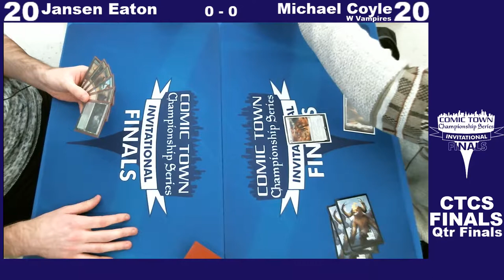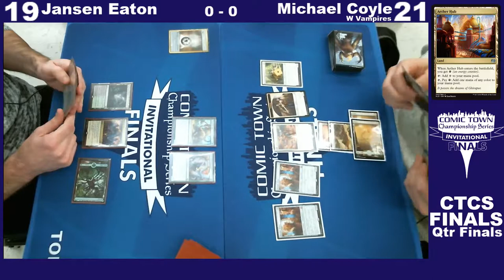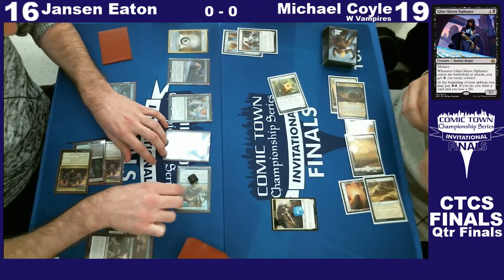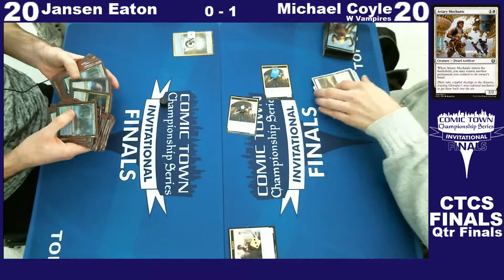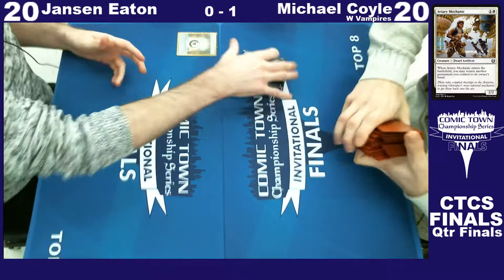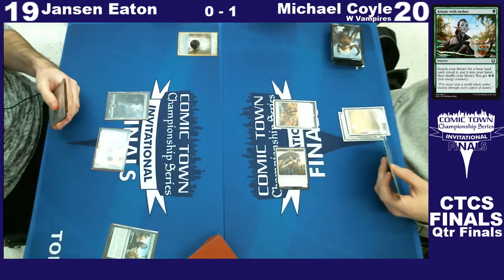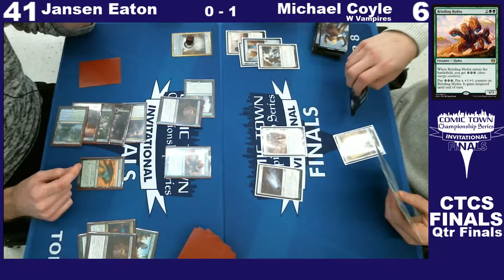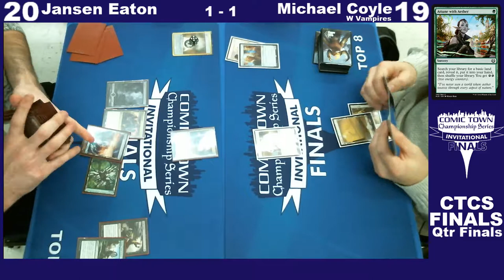CTCS Finals (12/09/2017)- Quarter Finals: Jansen Eaton vs. Michael Coyle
This is the feature match from Quarter Finals of the 2017 Comic Town Championship Series Invitational Finals, following the cut to the Top 8.

This event was held at Comic Town on December 9, 2017, which is located at 94 Dilmont Drive, Columbus, Ohio 43235. The tournament was streamed in it’s entirety on our official Twitch channel which you can find at Twitch.tv/ComicTownTV.

This match saw Jansen Eaton facing off against Michael Coyle.

About the Comic Town Championship Series:

This is the second year of our independent Magic: the Gathering tournament series designed to serve Ohio and the Midwest region. Our goal is to bring the players of the Midwest a series that both compliments the current large tournaments being run by Wizards and other PTO organizers as well as provide players a chance enjoy lesser played formats. This Championship Series is a place for players to test out their decks in preparation for other larger events going on in the area as well as provide players with a chance to win large prizes for their work. This series has an events scheduled around the release of a new set with Expos shining a light on lesser-played formats such as Frontier or Team Trios. Players compete for custom playmats and their chance to win a spot in the invite-only $5,000 Championship Series Final in December! Details for all upcoming events are linked below, as well as the current list of invited players for the Championship Series Final in December.